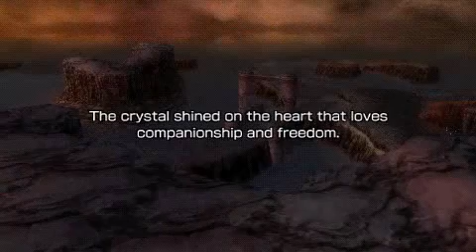[ENG] Dissidia 012 [duodecim] - Final Fantasy - Story Playthrough Part 78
Part 78 of my Dissidia 012 [duodecim] playthrough
Part 35 of the 013 story.

Last part with Bartz's chapter. A bunch of random battles and world map exploration, but there's still a couple of cut-scenes too. In the end of the part, Bartz finally end up fighting ExDeath and gains his crystal after beating him.

- DD FF EU NA US English Story Playthrough Walkthrough Let's Play Gameplay Intro New character Fighting Gameplay -